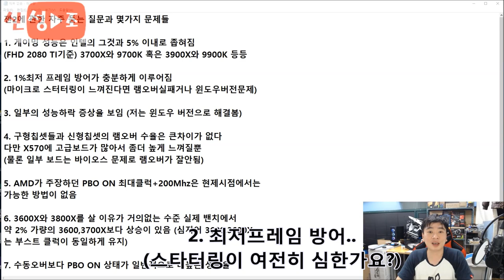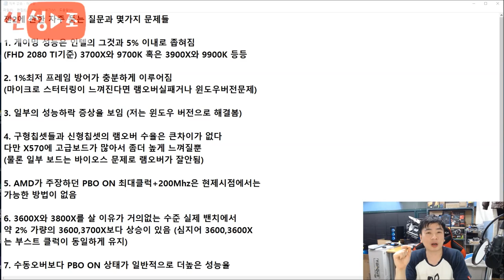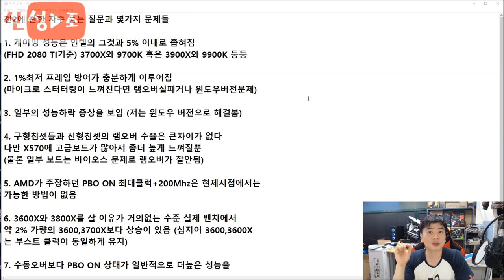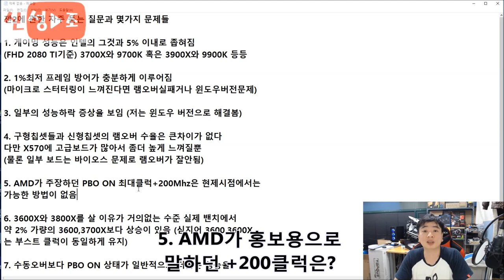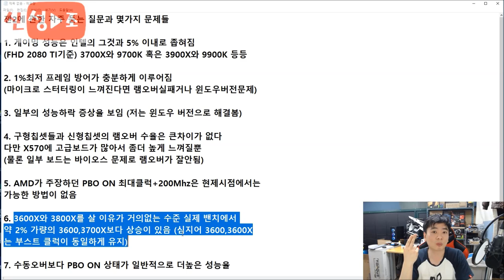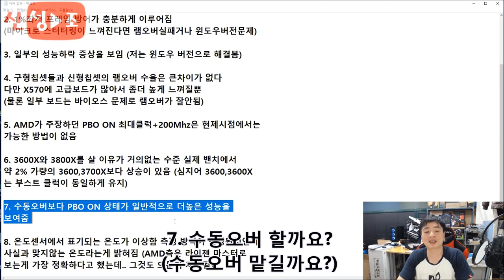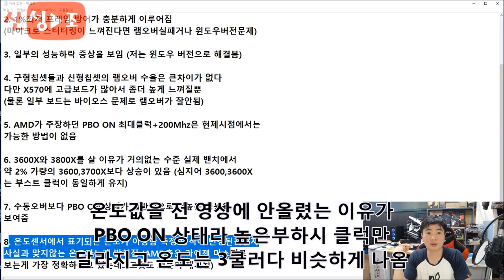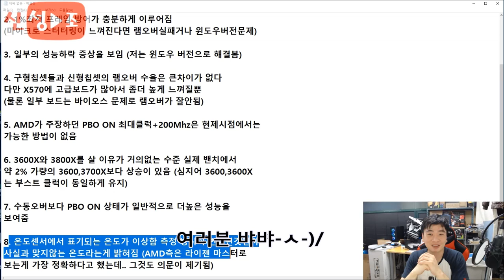라이젠 3세대 (젠2) 자주하는 질문들 총합편-ㅅ-)! 보이는 라디오 입니다. (자막 거의없음) -신성조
1. 게이밍 성능은?
2. 최저 프레임 방어
3. 젠2 재활형 CPU?
4. 구형칩셋 (B350~X470)과 신형칩셋 X570 램오버차이?
5. AMD가 주장하는 PBO +200클럭의 행방?
6. 3600X와 3800X는 살만한 값어치가 있는가?
7. 수동오버가 좋나요 PBO가 좋나요?
8. 젠2 온도가 이상해요!!